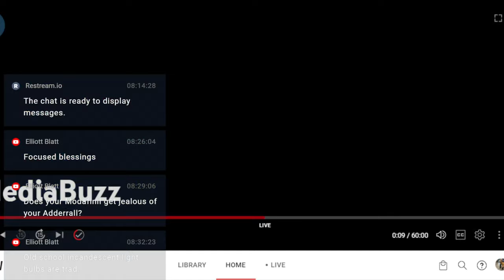My Fourth Day On Adderall (11-26-23)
Almost three weeks ago, I was diagnosed by a doctor with ADHD. I’d thought about getting this checked out for about 15 years after learning from a sex addiction counselor that every one of her clients had ADHD.

I only did something about my problem when people I love plead with me to get this examined.

On Thursday, Thanksgiving, I began taking my prescribed medication – two 5mg pills a day of Adderall. I’m now on day four of this new experience.

The changes I’ve experienced with Adderall have been subtle. I notice myself cleaning more (I vacuumed my room for the first time in ten weeks) and taking care of routine tasks (such as ordering new jeans on Amazon and throwing away my old torn jeans as well as replacing fluorescent light bulbs that emitted a hum with no-hum non-fluorescent light bulbs) that I previously let slide.

I now notice that when I read, I have no desire to listen to music at the same time (which was my habit). I notice less impulsivity and a greater calm when dealing with mundane details.